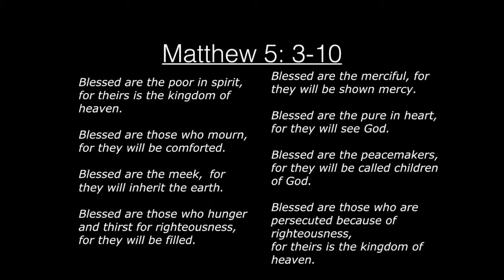YWOP 2014 Day 4